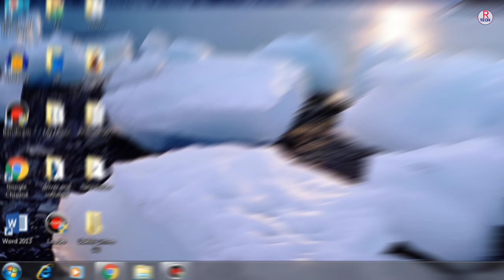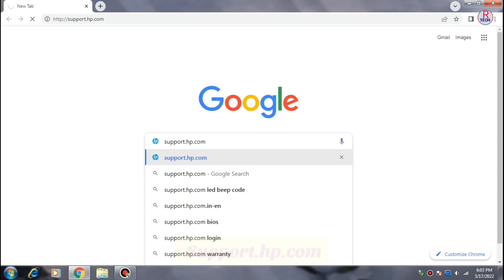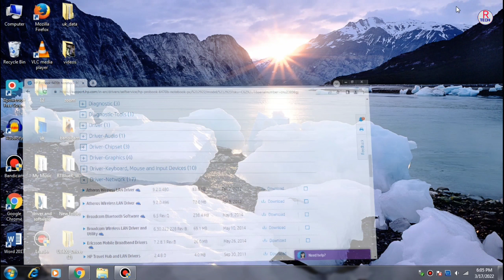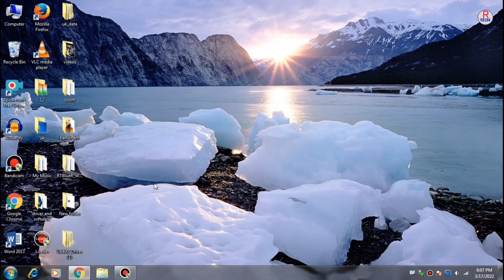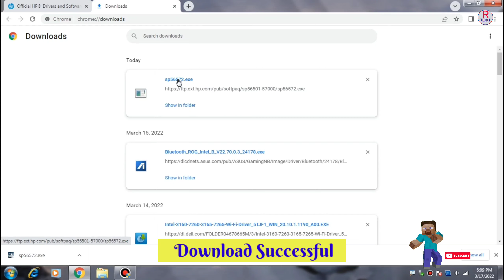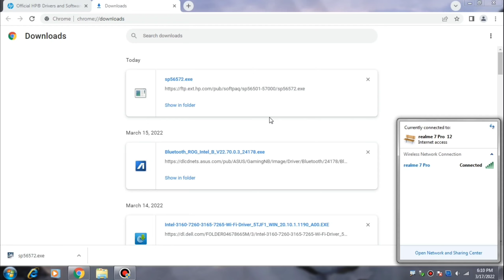Fix wi-fi All issues in windows 7 8 & 10 || Find missing wi-fi in pc and laptop 🔥🔥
Video Topic :- Fix wi-fi All issues in windows 7 8 & 10 || Find missing wi-fi in pc and laptop 🔥🔥

Dosto bahut sare logo ke pas hp ka laptop hota hai but kabhi kabhi kya hota hai ki unke laptop me wifi jo hai wo work nahi karne lagta hai. jis karan unko bahut problem bhi hota hai. Yadi aapke pas bhi hp ka laptop hai or usme wi-fi kaam nahi kar raha hai to aap is video ko pura dekh lijiye. Mai aapko bataunga ki aap apane hp ke laptop me Wi-Fi ko kaise chala sakte hai. Bus karna kuch nahi hai aap new driver ko download karke install kar de wifi ka all problem solve ho jayega dhanwad dosto.

1) Fix wi-fi All issues in windows 7 8 & 10
2) How to Download and install Wi-Fi Driver for Dell laptop
3) wi-fi kaam kyou nahi kar raha laptop me
4) new wi-fi driver ko kaha se download kare
5) wifi not connecting in windows 7
6) no signal in wi-fi in laptop
7) Wifi connect kyou nahi ho raha
8) wifi show kyou nahi ho raha
9) Wi-fi problem ko thik kaise kare

All Laptop & Pc Wi-fi issues fix Videos :-